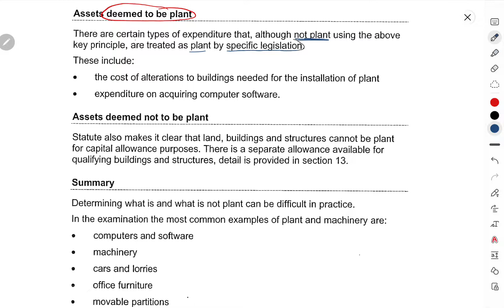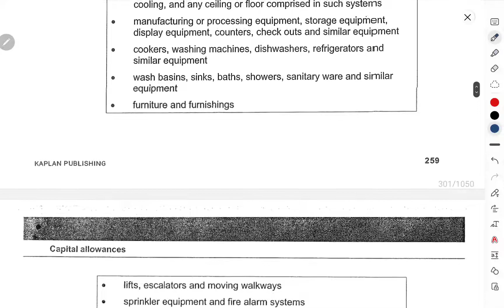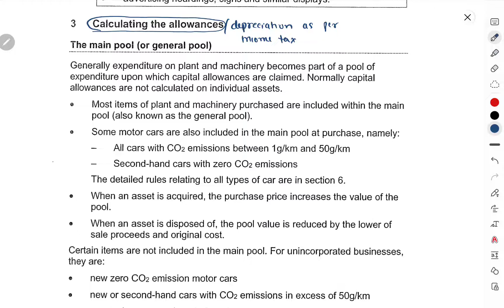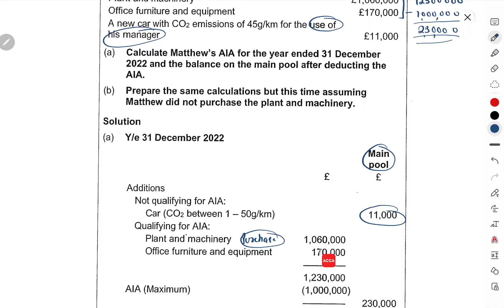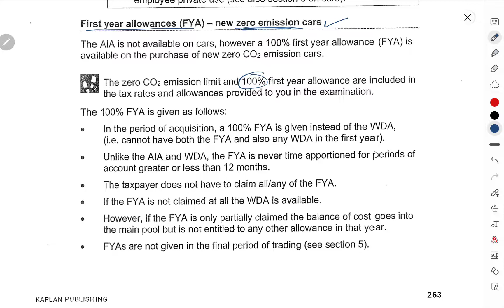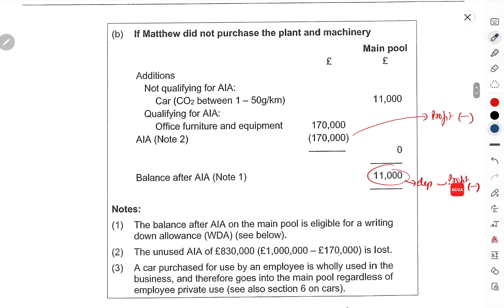ACCA F6-Taxation (UK)- Chapter 8 - Capital Allowances (Part 1)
In this video, I have explained the above-mentioned chapter in Hindi and English mix so that the students can understand the above topic easily and all their concepts are clear and their general queries are solved. So for effective studying, keep the book handy while studying from these videos. Capital Allowances
Annual Investment Allowance (AIA)
First Year Allowance (FYA)

UK taxation
ACCA F6 Taxation
ACCA F6 Taxation Complete Course All that I have taught is from the following books

1. Selling any lectures/pdfs
2. Asking students to DM him/her for any unethical activity
3. Sending inappropriate messages in the group and
4. Disturbs the group in any way